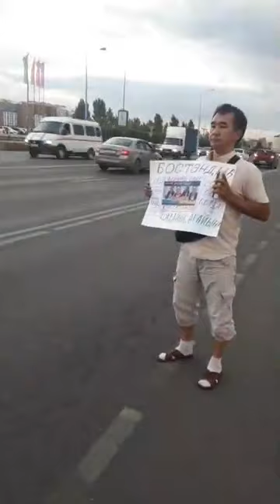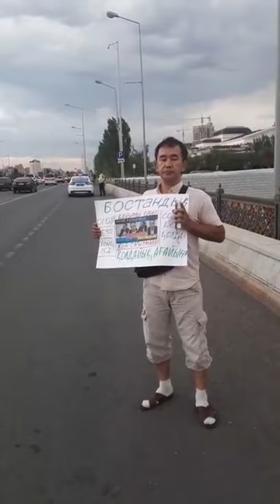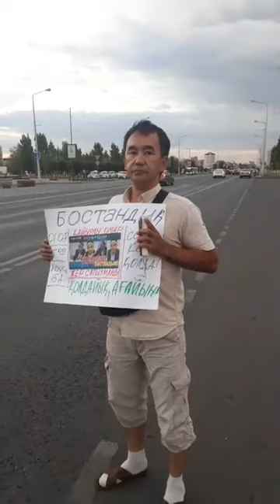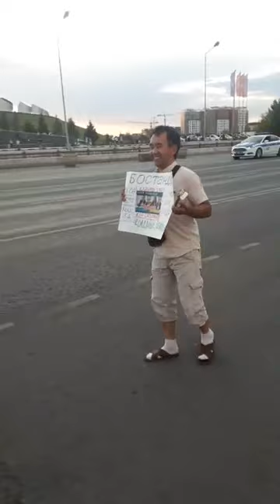ДАРХАН УМИРБАЕВ ПРОВЕЛ ОДИНОЧНЫЙ ПИКЕТ В АСТАНЕ